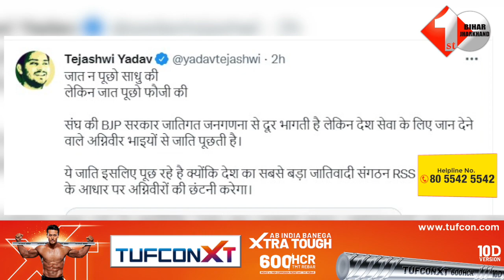Tejshawi ने कह दिया जाति के आधार पर अग्निवीरों की छंटनी करेगा RSS, देखें